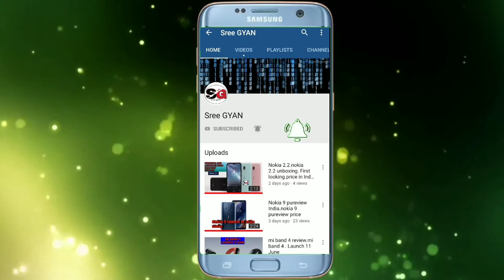LG new smartphone 2019. Amazon sale. Nokia new phone. Motorola one vision launch in India 20 june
New update LG coming up new smartphone
Motorola one vision launch in India 20 june
Amazon sale today offer
Nokia new phone launch
LG coming coming up smartphone